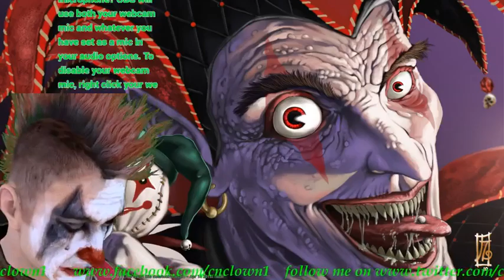outlast whistleblower starts at 7pm BST (Part 5)